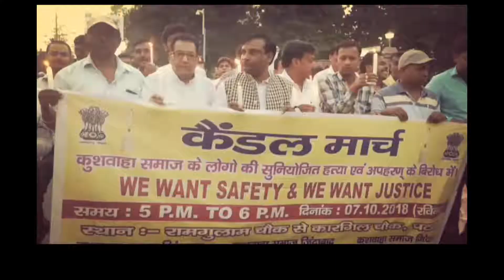हत्या अपहरण विरुद्ध स्वरूप एक शांति कैंडल मार्च का आयोजन किया